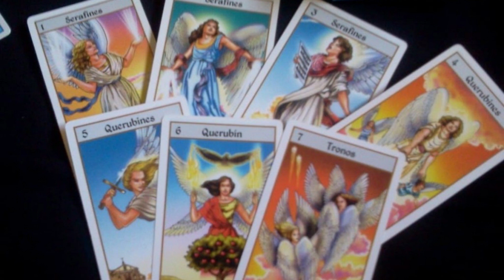QUÉ TE ACONSEJAN LOS ÁNGELES PARA ESTA SEMANA 1 AL 6 DE NOVIEMBRE 2021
MENSAJES SEMANALES
MENSAJES ANGELES